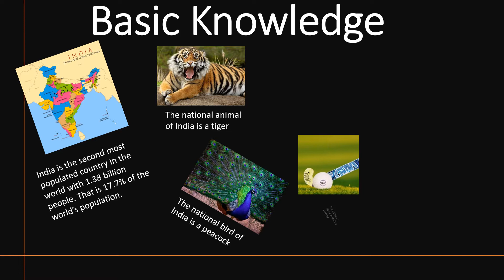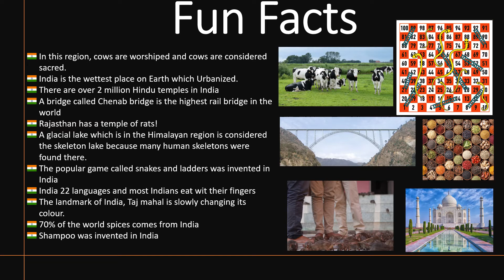Learn about India with SPRO For Life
I hope you learnt about India. India is a very beautiful and you can plan your holiday there!!